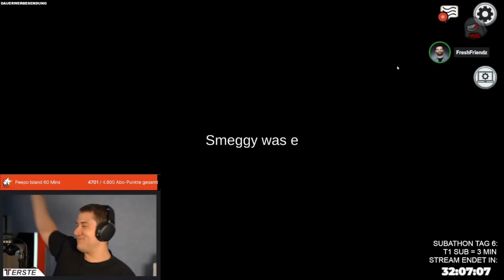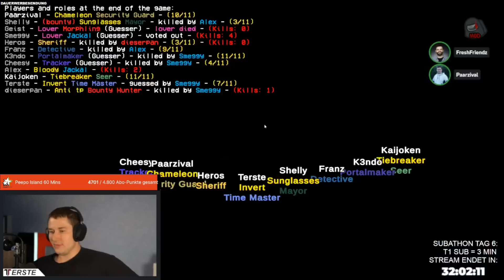Impostor erwischt das denkbar schlechteste Kill-Timing